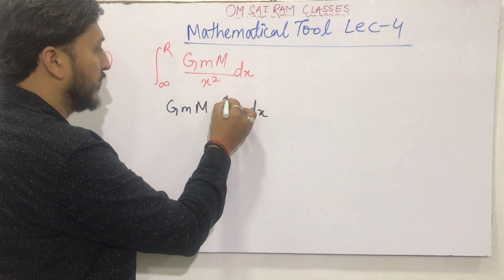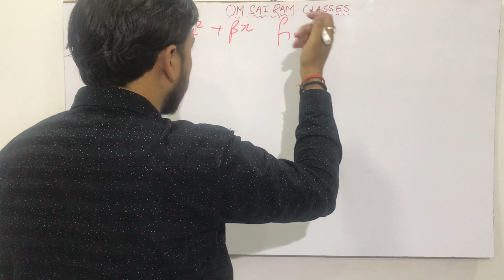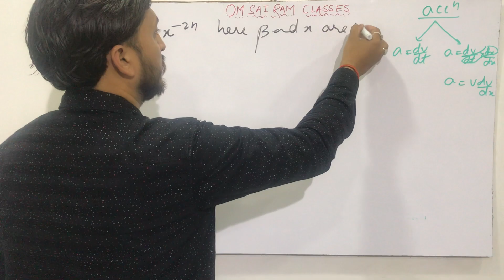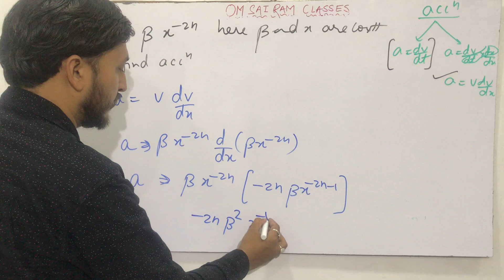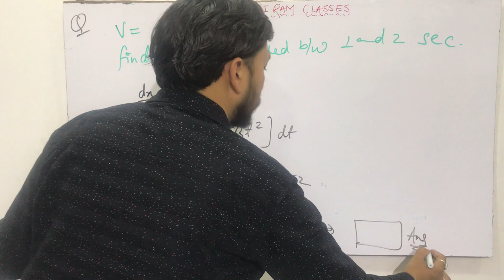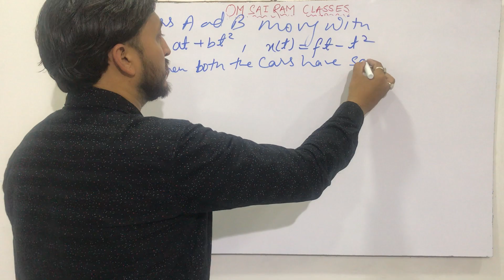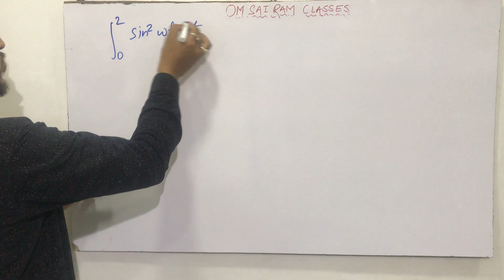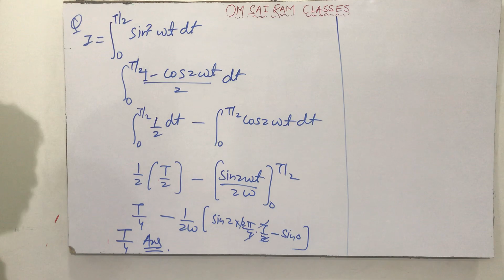Mathematical Tool Lec 4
omsairamclasses Conceptual Physics By Er.Shyam Pachorisir